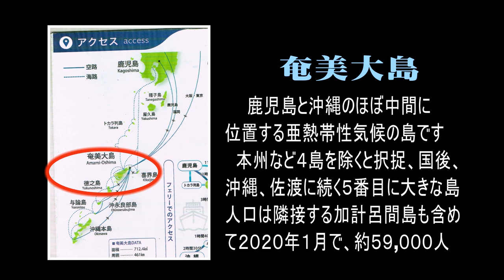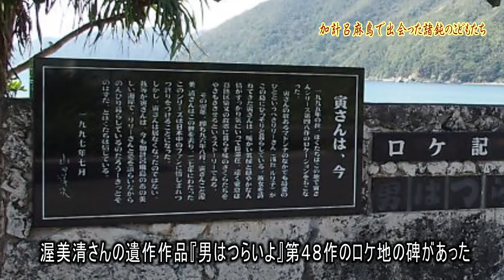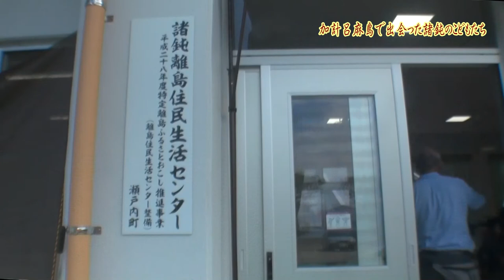加計呂麻島の諸鈍で出会ったこどもたち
2020年2月の末に奄美大島の隣の加計呂麻島の諸鈍に初めて出向いていた。そのきれいな長浜の浜で休んでいると、偶然に近くの保育所の園児たちが遊んでいるところに出くわした。島の子供たちは実におおらかに私たちに声をかけてきた。
　なんでも旧暦の九月九日の日に、近くの大屯神社境内で昔から伝わる『シバヤ』という踊りを見に来ないかと言う。園の職員さんたちも歓迎って事になりのこのこ出かける事にした。
　この『シバヤ』は、芝居がなまったもので、何でも昔、源平合戦で敗れた平家の平質盛（たいらのすけもり）がこの諸鈍まで落ち延びここに城を居城を築いたのだそうだ。その平一行が土地の人との交流を深めるために伝えたのが始まりらしい。
　その踊りをここの園児たちは遊びの中から覚えて披露してくれると言うことだった。